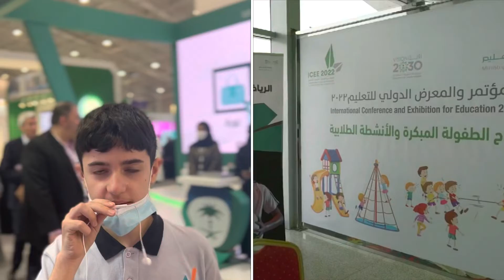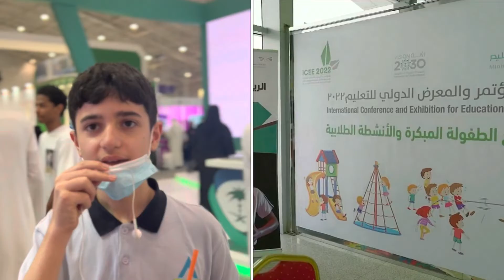صغار زوار المؤتمر_والمعرض_الدولي_للتعليم ICEE2022 : يبدون اعجابهم بالمعرض وهذه امنياتهم مستقبلا